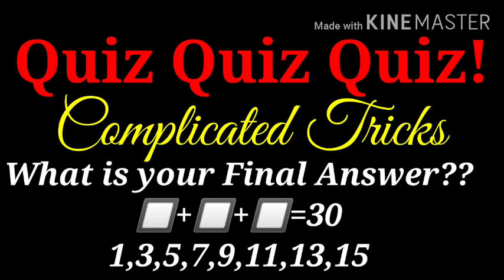Math Quiz #7 Wath is your final answer??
questions
questions to ask
questions for couples
question mark
question and answer
questions for boyfriend
questions about love
questions to ask friends
question for couples
question about love
question mark symbol
question about bullying
question synonym
question for interview
question about life
question about teenage pregnancy
question and answer jokes
question about depression
a questionnaire is
a questionnaire can be created by
a questionnaire is important because
a questionnaire is brainly
a questionnaire is created by
question box
question bank
question bullying
question clipart
question chords
question challenge
question concerning technology summary
question captions
question calligraphy
questioned document
question definition
questioned document examination
question drinking games
question drawing
question defense
question depression
question example
question everything
question english
question essay
question for girls
question for pageant
question for job interview
question for research
question game app
question how
question hugot
question hour meaning
question hour philippines
question hiring interview
question history
question in research
question in tagalog
question in life
question in japanese
question in korean
question job interview
question japanese translation
question jokes for adults
question job interview and answer
question kabanata 1
question list
question love
question logic
question meaning
question number 6
question picture
question p 1000 mg
question research
question rhyme
question sentence
question survey
question statement
question sample
question s answer
question tagalog
question to your crush
question using why
questions u ask to get to know someone
question vs problem
question valentine's day
statement or question
question words
question with answer
question with choices
question word activities
question without answer
question words worksheet
question words examples
question with answer in pageant
question x-ray
question yes or no
question yourself
question you still want to ask
question your existence
question your crushanswer synonym
answered prayer
answer key
answered
answer love myself lyrics
answer in brain out
answer meaning
answer to life the universe and everything
answer and question
answer ateez mp3
answer app
answer and question interview
answer advertising corporation
answer ateez lyrics english
a+ answer key
a answered prayer
answer brain out level 14
answer brain out level 13
answer brain out level 21
answer brain out level 11
answer brain out level 40
answer brain out level 5
b.ed answer key 2019
gramatica b answer key
b arch answer key 2020
answer call
answer calls hands free
answer codycross
answer call using airpods
answer camera
answer challenge question bdo
group c answer key 2019
vocabulario c answers
answer definition
answer derivatives
answer detector
answer dictionary
answer define
answer daily puzzle wordscape
answer emoji movie quiz
answer english lyrics
answer easy lyrics ateez
answer english questions
answer english lyrics ateez
answer for tell me about yourself
answer for job interview
answer for whats up
answer for interview
answer for how are you doing
answer for thank you
answer f version
level f answers reading plus
group f answer key
answer garden
answer generator
answer game
answer gif
answer generator math
answer hotel
answer how are you
answer honestly
answer how are you doing
answer handlebars
answer in division
answer in tagalog
answer in job interview
answer in tell me about yourself
answer in whats up
answer in wordscape
answer job interview
answer job interview questions
answer job interview tell me about yourself
answer job interview questions no experience
answer job interview strengths weaknesses
answer jobstreet english language assessment
answer jersey
answer jamb questions online
answer key in science 9
answer key in science 10 unit 4
answer key in math 9
answer key math 10 unit 4
answer key in tagalog
k tet answer key 2020
answer level 12 brain out
answer level 21 brain out
answer level 14 brain out
answer level 13 brain out
answer level 22 brain out
answer my question
answer math
answer me google
answer math question
answer notice to explain
answer now
answer of subtraction
answer of multiplication
answer of division
answer other term
what is the answer to
answer prayer
answer prayer quotes
answer questions
answer questions online
answer quotes
answer question interview
answer rhyme
answer rihanna lyrics
answer rules of court
answer united
answer verified
answer v basketball shoes
answer wordscape
answer 2019
answer 2-2×3+3
answer 365
3 answers of jesus to the 3 temptation
3 answer quiz questions
answer 5 letters
answer 5+1x10=
answer 5+2*10
answer 660
answer 69 impossible quiz
answer 6/2(1+2)
answer 6 divided by 2(1+2)=
answer 7 letters
7 words answers
mathlinks 7 answer key
mathlinks 8 answer key